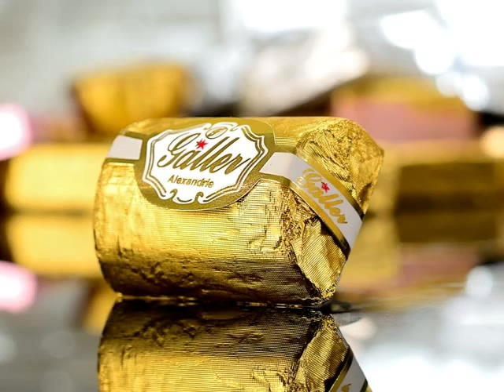Chocolate photography.wmv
M U H M D l S A I E D products studio is a professional commercial studio based in Alexandria to supply the advertising market with top notch quality images ...we give the best qualit the client wish with reasonable prices .

We offer brilliant deals and discount untill 30 / 9 / 2012

l 226 Port Said St , Sporting ., ‎Alexandria, Egypt‎